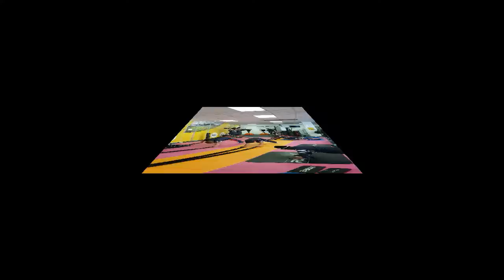Highveld Lions Pre-Season Training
The Wanderers Sports Medical Centre is based at the iconic Wanderers Cricket Stadium, and the Elite Functional Conditioning Centre is supplied by Origin Fitness.
Kitted out with the best functional fitness tools from around the world, the bizhub Highveld Lions get taken through their paces during a pre-season conditioning session.